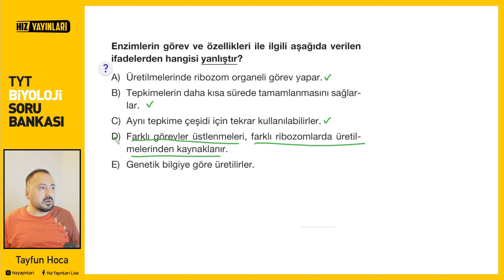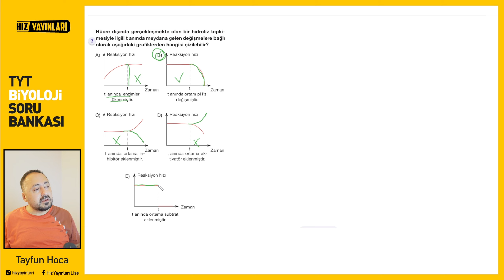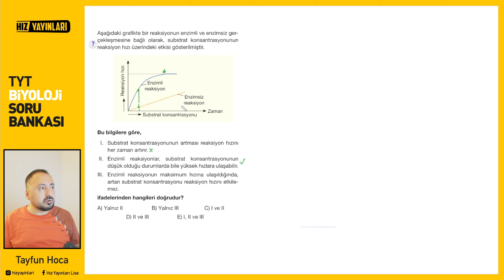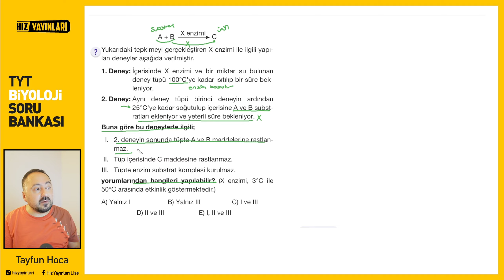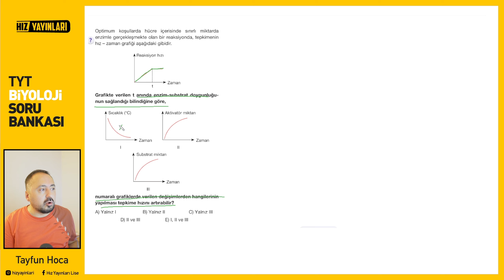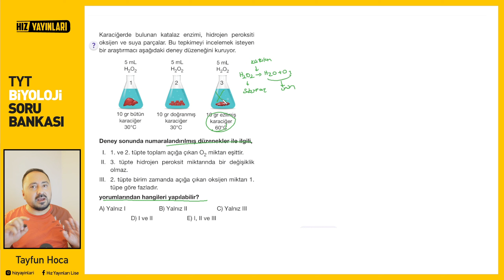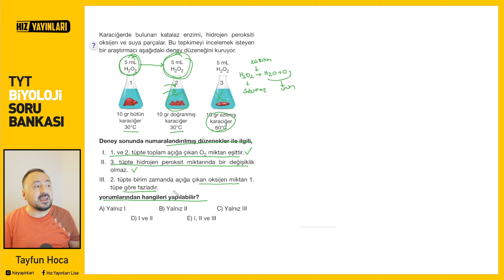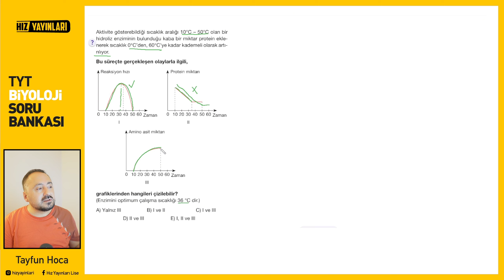Test 18 | Hız Yayınları | TYT Biyoloji Soru Bankası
00:00 1.Soru
00:49 2.Soru
01:46 3.Soru
02:55 4.Soru
03:36 5.Soru
04:49 6.Soru
05:36 7.Soru
07:19 8.Soru